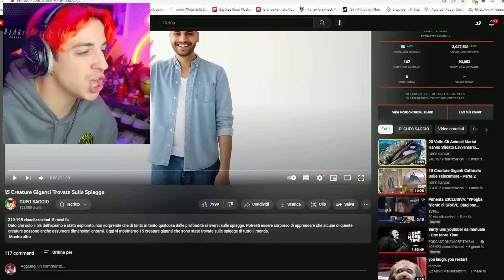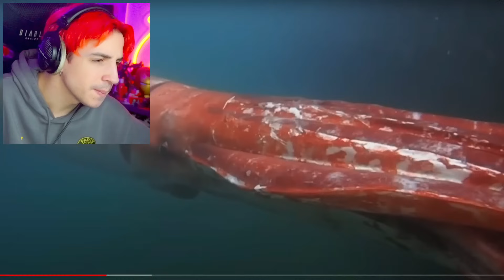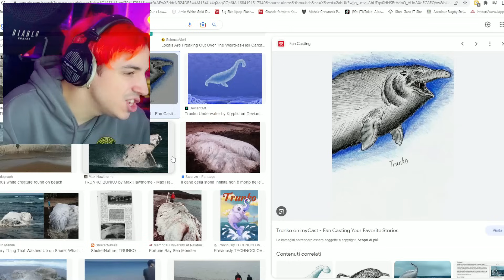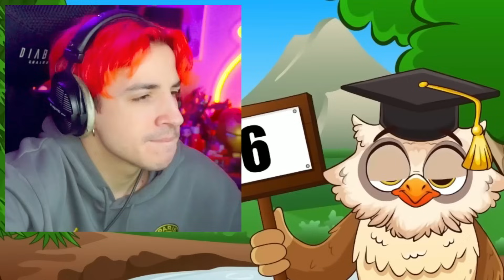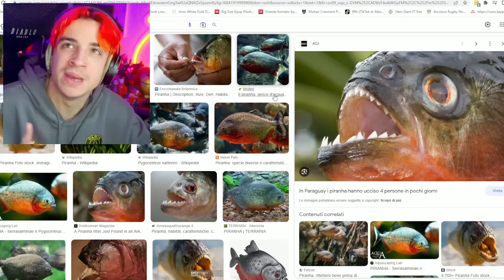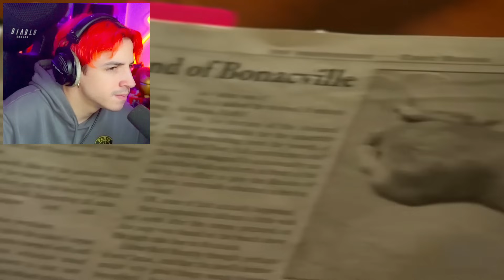RAGAZZA MORSA DA 1000 PIRANHA..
RAGAZZA MORSA DA 1000 PIRANHA.. ah

ATTREZZATURA

SOCIAL